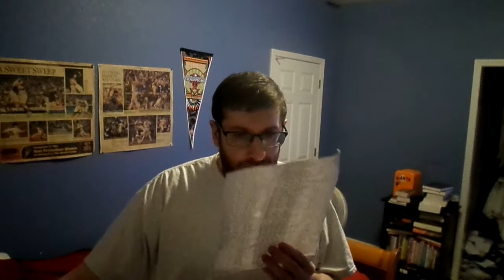I title these videos after what topic I talk about in the vlog for that day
I also talk about some countdowns and count ups in the vlog today.
351 Days Until Year 10 on Instagram
602 Days Until My 35th Birthday
2,428 Days Until My 40th Birthday
19,986 Days Until Year 65 and Final Year on YouTube